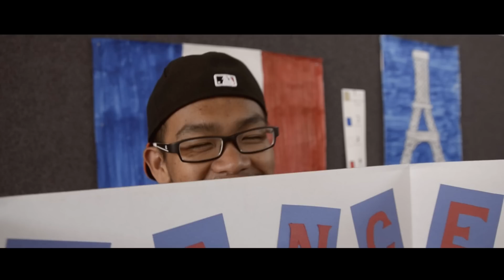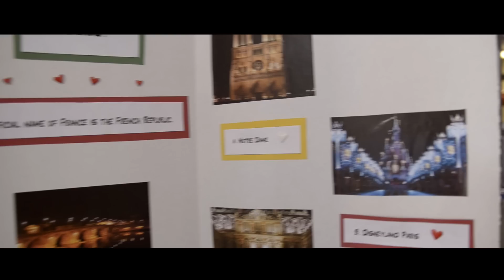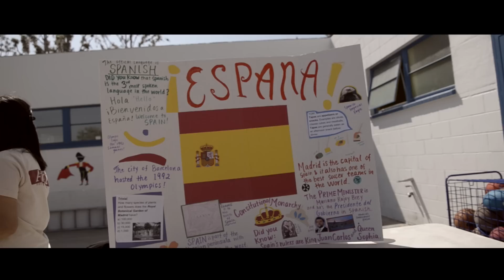Alpha Phi Omega - National Youth Service Day 2012